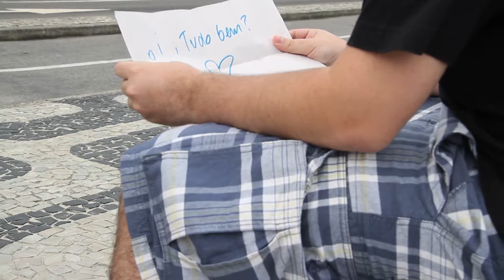Ensaio Marcela & Philipe - Save the Date